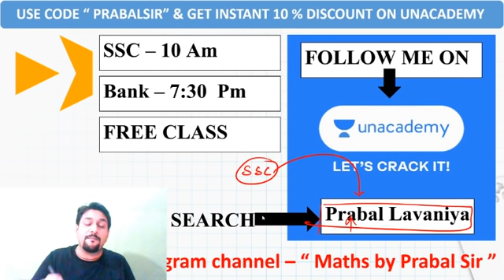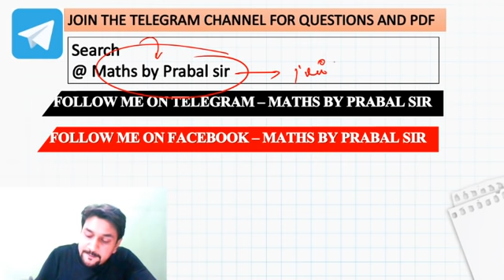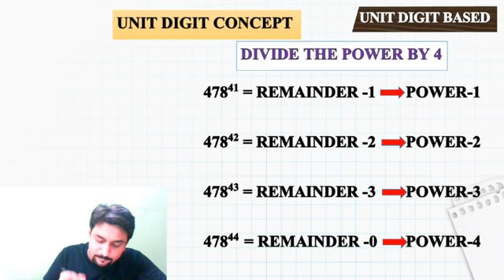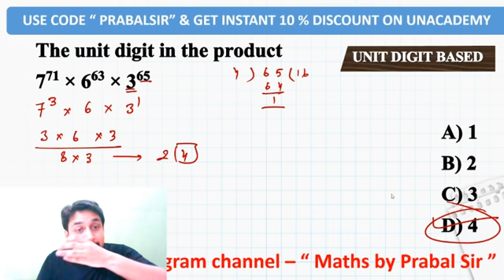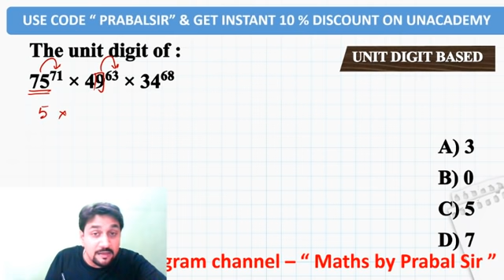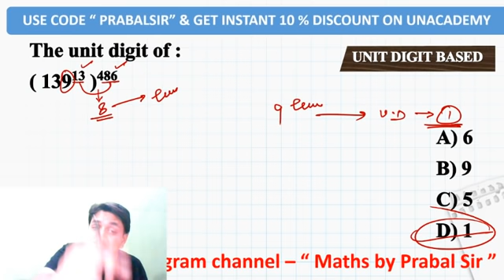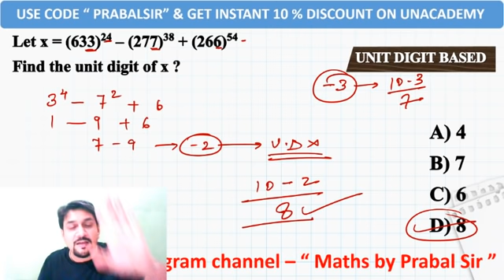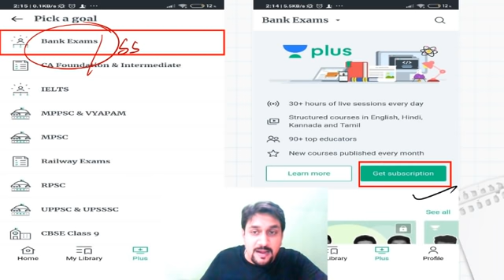Maths Short Tricks by Prabal Sir | Unit Digit Tricks | 5 Seconds Solution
Maths Short Tricks by Prabal Sir | Unit Digit Tricks wifistudy | Unit Digit Concepts | Unit Digit in Number System | 5 Seconds Solution

✿ Morning Shows:
05:00 AM - Current Affairs Quiz Show by Bhunesh Sir
06:00 AM - Current Affairs Crash Course by Bhunesh Sir
06:00 AM - Reasoning Warm-Up Show by Deepak Sir
06:30 AM - One Word Substitution & Idioms by Harsh Sir
07:00 AM - The Hindu Editorial Analysis by Vishal Sir
07:45 AM - फटाफट English by Harsh Sir
08:00 AM - Current Affairs Show by Bhunesh Sir
08:40 AM - Vocabulary Show by Harsh Sir

✿ All Competitive Exams:
05:30 AM - Maths Short Tricks by Prabal Sir

✿ RRB NTPC 2019-20 (CBT-1):
09:00 AM - General Awareness by Rohit Sir
09:30 AM - General Science by Neeraj Sir
10:15 AM - Reasoning by Deepak Sir
11:00 AM - Maths by Sahil Sir

✿ RRB Group D 2019-20:
12:00 PM - General Science by Priya Ma'am
12:30 PM - Maths by Sahil Sir
01:00 PM - General Awareness by Ankit Gupta Sir
01:30 PM - Reasoning by Hitesh Sir

✿ IBPS RRB PO/Clerk 2020 (Prelims) Crash Course:
02:00 PM - Reasoning by Puneet Sir
03:00 PM - English by Vishal Sir
04:00 PM - Maths by Arun Sir

✿ All Exams Daily Live Quiz:
05:00 PM - General Awareness by Sushmita Ma'am

✿ SSC/Banking/All Exams
05:00 PM - English by Aisha Ma'am

✿ Daily Current Issues:
05:45 PM - Current Issues by Krati Ma'am

✿ All Competitive Exams:
07:00 PM - GA/Current Affairs by Bhasker Sir

✿ SSC CGL 2020 Foundation Course:
06:00 PM - GK by Priya Ma'am
06:30 PM - Reasoning by Deepak Sir
07:00 PM - English by Sandeep Kesarwani Sir
08:00 PM - Maths by Dhasu Sir

✿ SSC JE 2019-20 (Technical) Crash Course:
09:00 PM - Mechanical Engg. by Neeraj Sir
10:00 PM - Electrical Engg. by Ashish Sir
10:00 PM - Civil Engg. by Sandeep Jyani Sir

✿ All Competitive Exams:
09:00 PM - Math by Rahul Sir
11:00 PM - GK by Bhasker Sir
12:00 AM - GK Quiz by Sushmita Ma'am

1. One Subscription, Unlimited Access
2. Learn from your favorite teacher
3. Real time interaction with teacher
4. You can ask doubts in live class
5. Limited students
6. Download the videos & watch offline